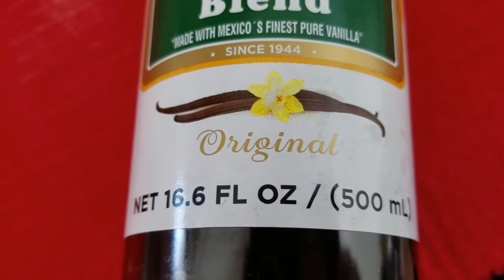PAN CORTADILLOCASERO, FACIL Y RICO DE PREPARAR!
Rico cortadillo casero, muy facil de preparar...
saludos enormes.